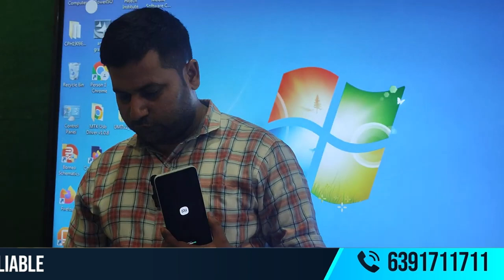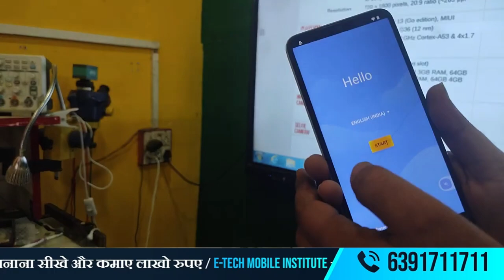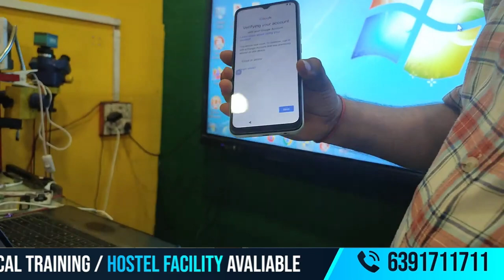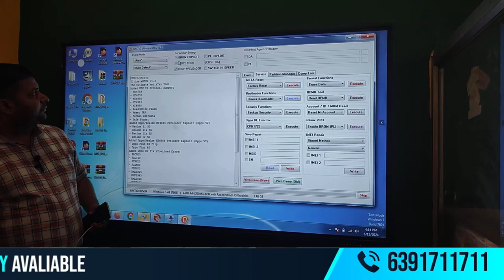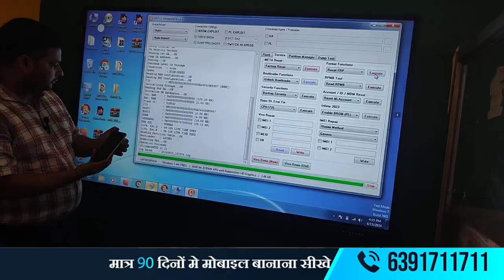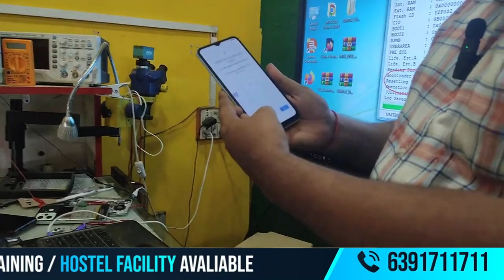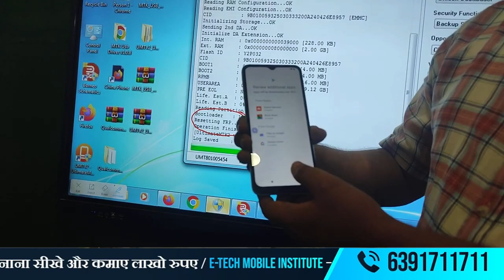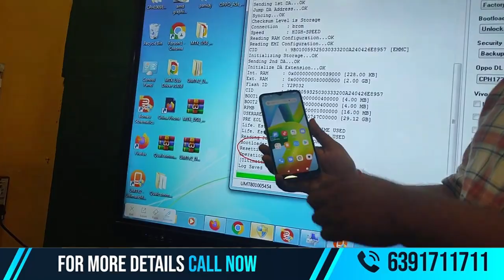Redmi A2 मोबाइल का लॉक कैसे तोड़े | Frp Lock Remove | Redmi A2 Google Account Bypass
मोबाइल फोन रिपेयरिंग: शुरुआती स्तर के लिए"
"मोबाइल फोन रिपेयरिंग क्लास 3: प्रैक्टिकल गाइड"
"मोबाइल फोन रिपेयरिंग: हाथों की कला सीखें"

FRP bypass in Redmi A2 Phone
Google account bypass in Redmi Phone
Frp lock kaise remove kare

✅Accommodation Available
✅Technical Support
✅ISO Certified Institute
✅Lifetime Support
✅Job Placement support
✅Free toolkit

* मोबाइल रिपेयर

* फोन मरम्मत

* स्मार्टफोन रिपेयर

* मोबाइल टेक्निशियन

* फ़ैक्टरी रिसेट

ADDRESS :-
Facilities
✅Online & Offline Classes Available
✅Accommodation Available
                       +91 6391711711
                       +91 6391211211